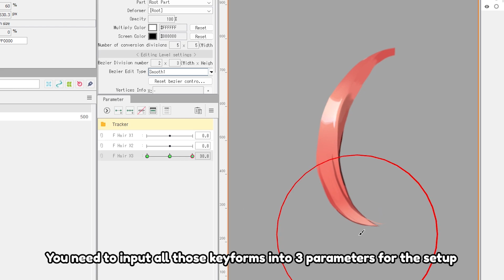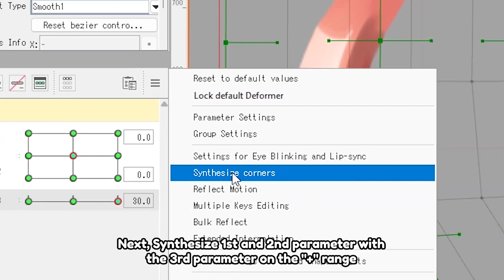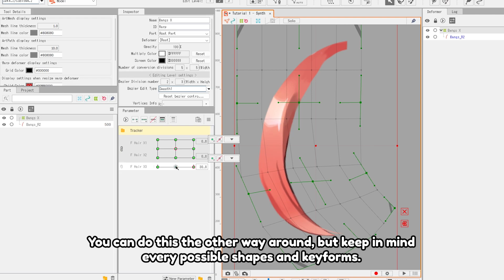【Live2D Cubism Tutorial】Synthesize Corner for 3 Parameters